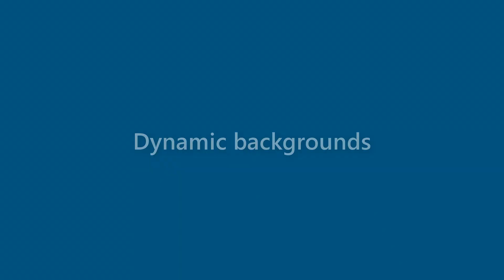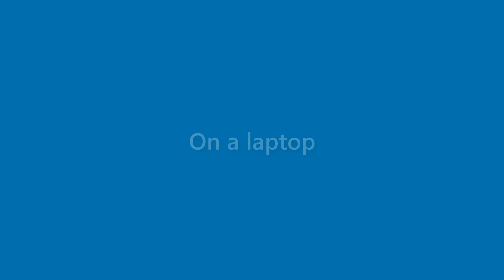Alivia Ellis - appearance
Name Look - Alivia Ellis - appearance. In this video we present "Alivia Ellis" name look and feel in various scenarios.
This video will cover:
How does "Alivia Ellis" look as a personal letterhead?
How does "Alivia Ellis" look on a business card?
How does "Alivia Ellis" look on a computer/laptop screen?
How does "Alivia Ellis" look with different background colors?
How does "Alivia Ellis" look with various fonts?